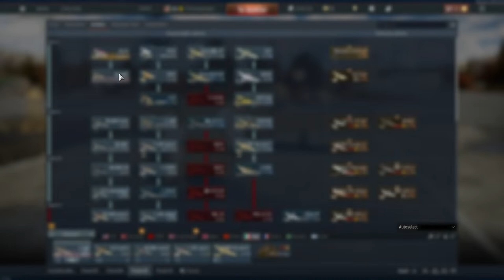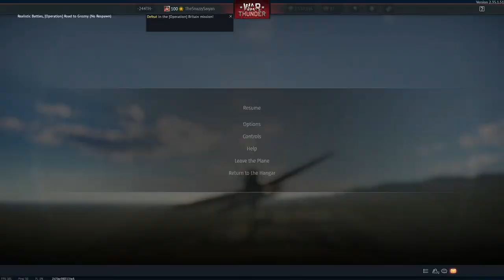Friday Games No. 20 (2,000 Subscriber Special!)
In this special edition we will be playing (mostly) all the vehicles that I HATE to play! Lord have mercy...
Edit: This idea changed midway through the stream.